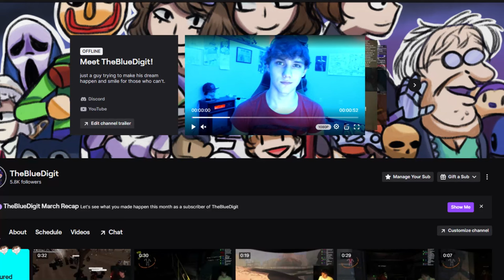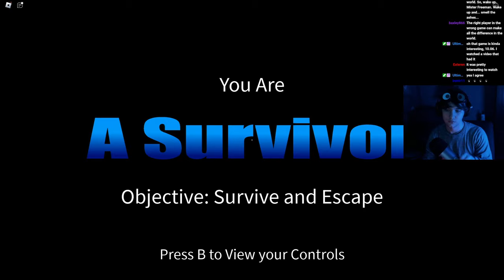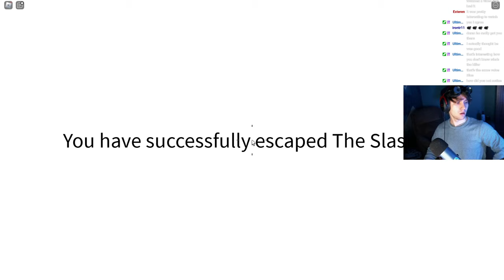This Roblox Asymmetrical Horror Game Exceeds Expectations..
Hello folks, as always my name is Bloodigit and welcome to another new horror game on roblox called Trepidation. I want to give a huge thank you to all of the new viewers and subscribers that found my last video. To me it meant a lot and I know it will help us keep growing a ton going forward. That being said I wanted to make this video to reach out a bit to my Daybreak 2 viewers again since they have been missing a bit of content.
I would also like to give a small shoutout to my boys @Prekeepr and @SuperMario152 since they were the ones that I saw play this first and gave me the overall idea to try it.
This has been a grind and I'm excited to keep on growing like this with you all. I just want to say thank you again. Let me know what you'd all like to see next and as always. Smile, keep your head up, and let's fight for a future so bright, its too much for our eyes.